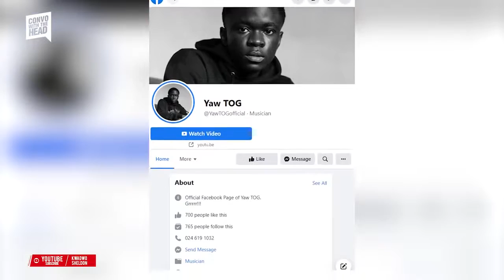Yaw Tog Talks About His Relationship With The Asakaa Boys And 'Time' EP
AYam Musikal
Yaw Tog Talks About His Relationship With The Asakaa Boys And His EP